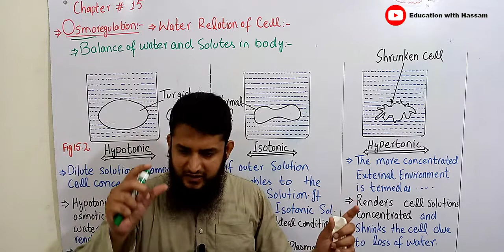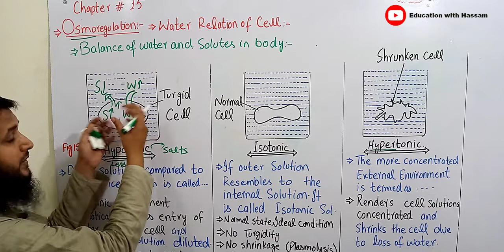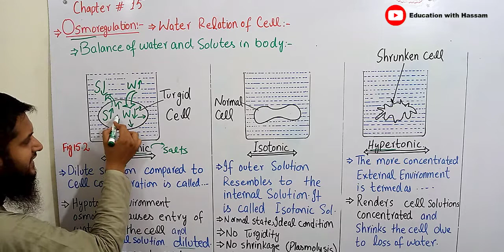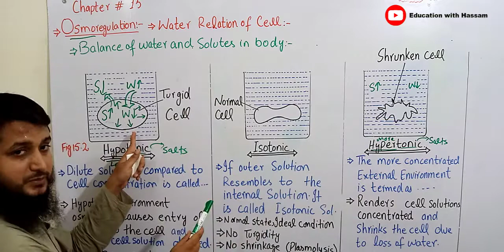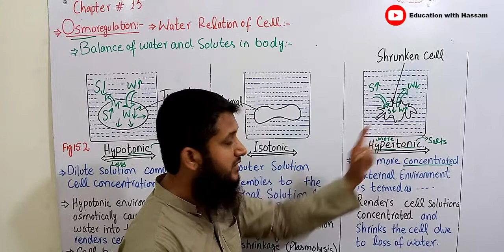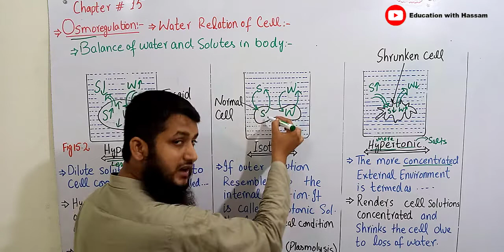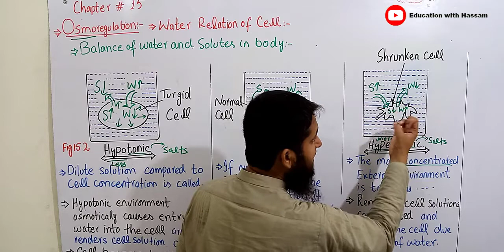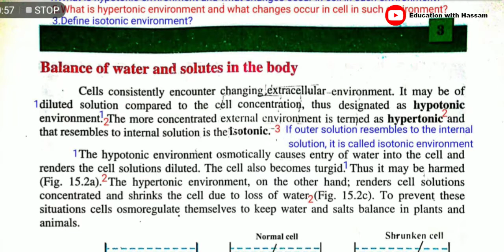Hypotonic hypertonic and isotonic | Osmoregulation | Class 12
In this topic "balance of water and solutes in the body " we will discuss about the quistions

Long Quistion
No long Quistion from the topic

Short Questions
1.What is hypotonic environment and what changes occur in cell in such environment?
2.What is hypertonic environment and what changes occur in cell in such environment?
3.Define isotonic environment?

Chepter # 15
Homeostasis